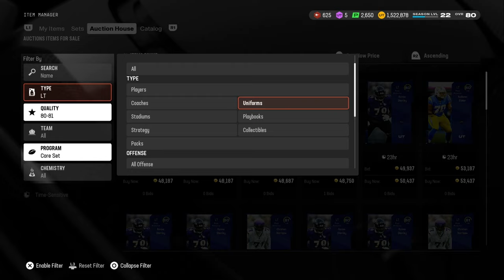MAKE MILLIONS WITH AKA NOW!! FREE COIN MAKING METHOD!!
In this video I go over how to make coins with AKA!